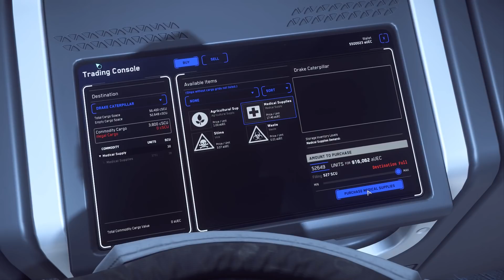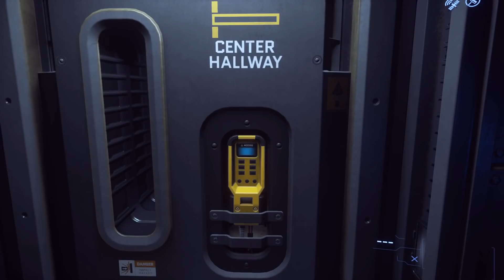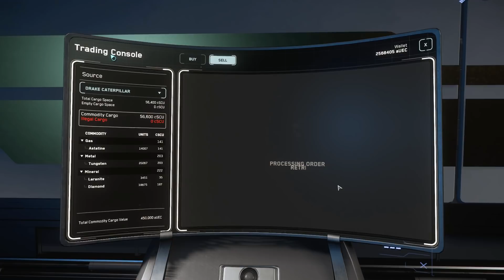Skunk Works - Caterpillar Cargo - Logistics Corps 1 - Star Citizen 3.16 Trade & Cargo Gameplay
In preparation for the upcoming cargo refactor, it's about time i took a look at cargo running in the Caterpillar and set out with our newly re-opened Logistics Corps on some adventures in Stanton